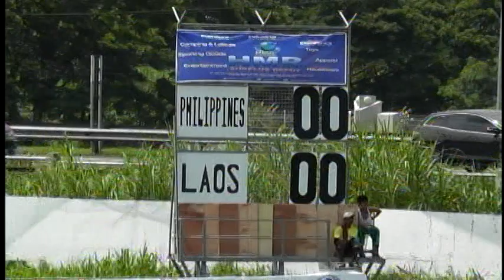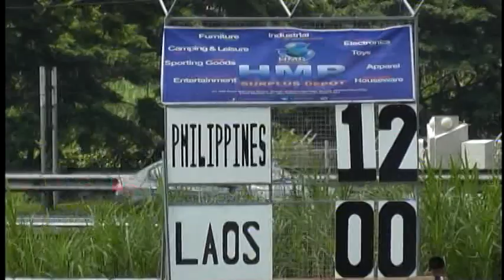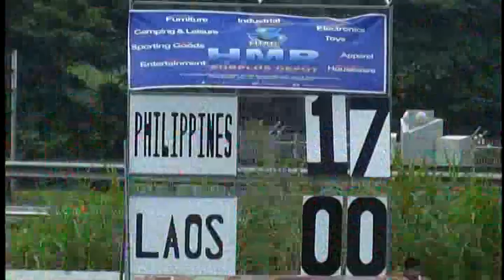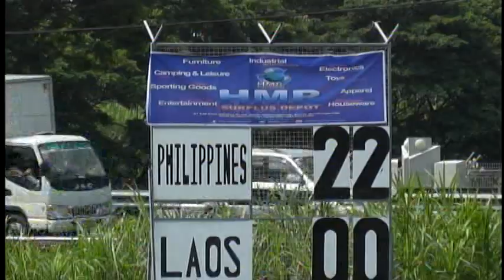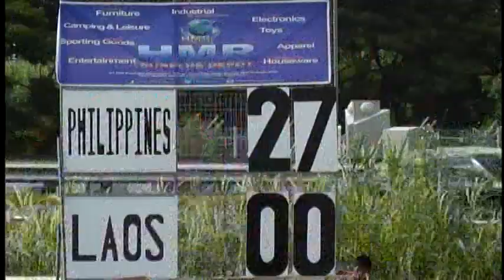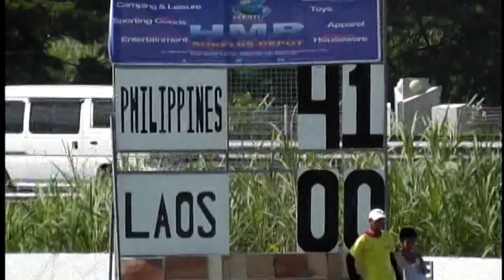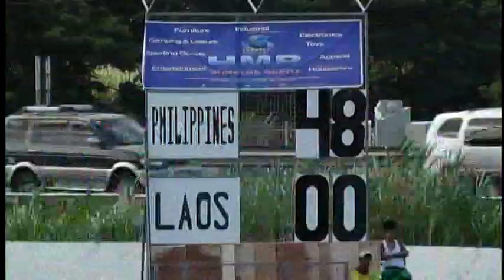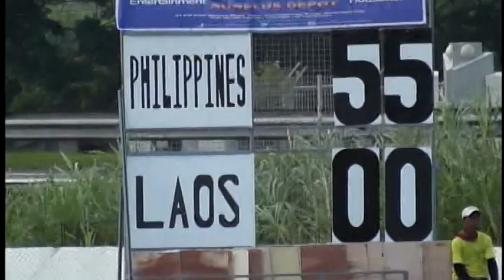Laos vs. Philippines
AW4N Div II Tournament held Jun 14-16.